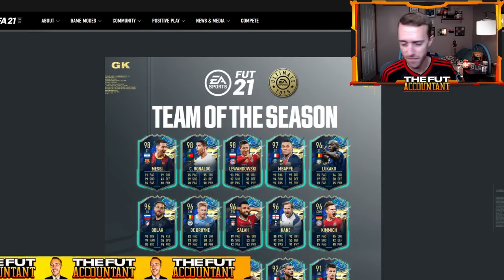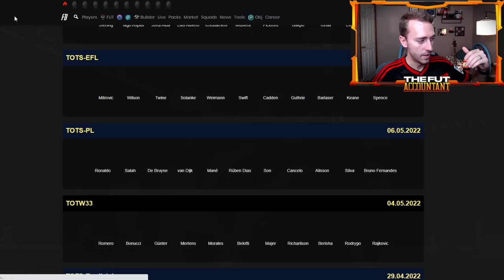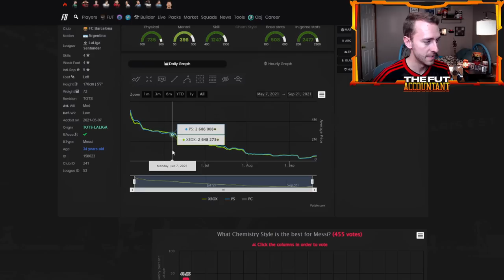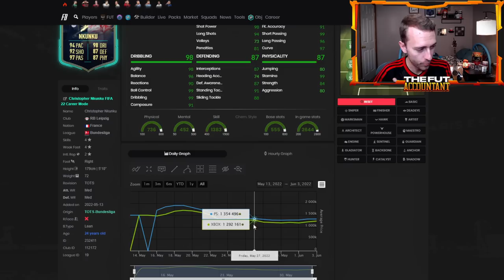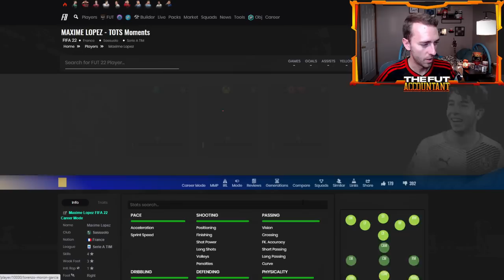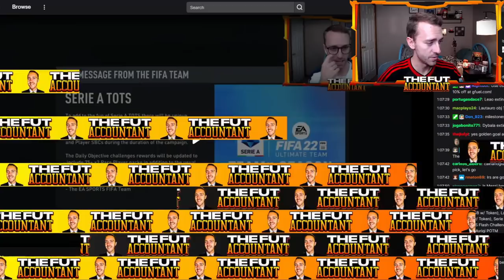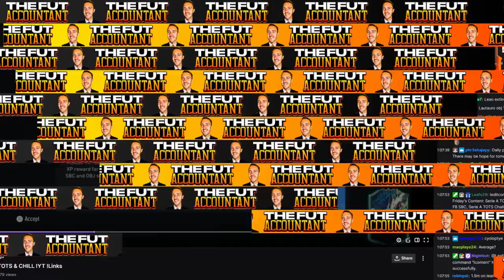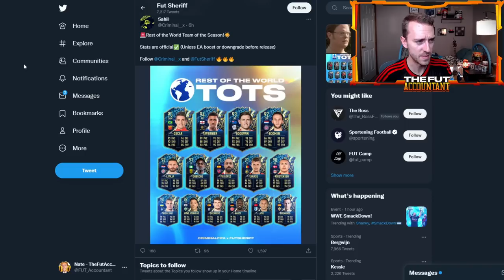SHOULD YOU SELL BEFORE ULTIMATE TOTS? SERIE A TOTS IS NICE! FIFA 22 Ultimate Team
Are there cards we need to sell before Ultimate TOTS comes next week in FIFA 22 Ultimate Team?

We talk about those market movements along with day 1 of Serie A TOTS in FIFA 22 and more in this video!